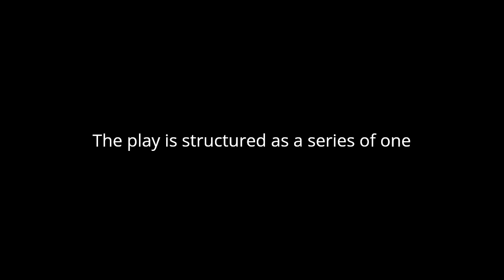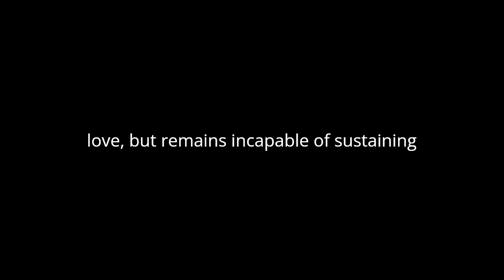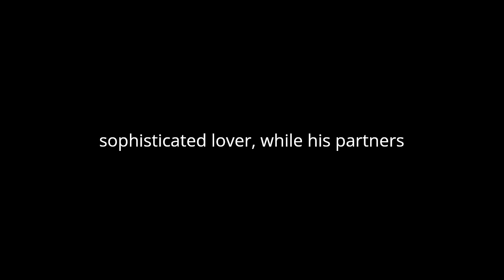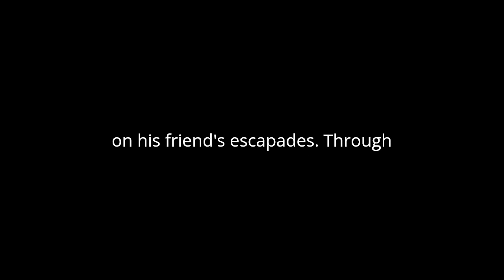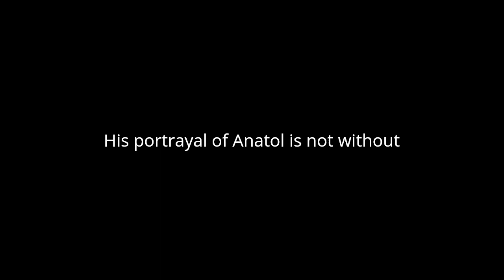"Anatol" By Arthur Schnitzler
"Anatol" by Arthur Schnitzler offers a revealing glimpse into late 19th-century Viennese society through a series of vignettes that collectively portray the eponymous character's tumultuous relationships with women. Anatol, a charming and fickle young man, embodies the complexities of modern love, weaving together themes of fidelity, insecurity, and the pursuit of pleasure.
The play is structured as a series of one-act dialogues that chronicle Anatol's interactions with different women, with each episode illustrating a distinct facet of his character. His relationships range from casual infatuations to more serious affairs, yet all are marked by his inability to commit fully. This pattern speaks to Schnitzler's critique of the superficiality and transient nature of bourgeois relationships in fin de siècle Vienna.
One of the central themes explored is the conflict between idealized romance and the realities of human emotions. Anatol often expresses a yearning for deep, true love but remains incapable of sustaining such a connection. Instead, he flits between lovers, unable to relinquish the thrill of the new. His inability to commit is underscored by a constant suspicion of infidelity in his partners, projecting his own inner turmoil onto those he loves. This cycle of mistrust and betrayal hints at the fragility of romantic relationships in a society undergoing rapid modernization, where old certainties about love and fidelity were crumbling.
In the vignette "Anatol’s Questioning," Anatol's obsessive insecurity is on full display as he devises a hypnosis scheme to determine whether his lover Cora has been unfaithful. Despite the humorous tone, the episode reveals his profound psychological unease and the fragility of his self-image. The comedic setup becomes a vehicle for exploring the darker undercurrents of jealousy and the destructive power of doubt.
Schnitzler also plays with the notion of performance in relationships, a motif that runs throughout the play. The characters often seem to be performing roles, with Anatol portraying the sophisticated lover while his partners adopt personas that reflect what they believe Anatol desires. This theatricality reinforces the idea that relationships are inherently deceptive and that people present curated versions of themselves to others. In this way, "Anatol" prefigures Schnitzler's later work, "La Ronde," where the interplay of desire and pretense is similarly dissected.
Max, Anatol's confidant, serves as a foil to Anatol's romantic idealism. His pragmatic outlook contrasts sharply with Anatol's emotional vacillations, and he often provides a sobering commentary on his friend's escapades. Through Max's observations, Schnitzler subtly critiques Anatol's self-centeredness and his failure to recognize the needs and desires of the women he pursues.
The setting of Vienna at the turn of the century is significant, as it was a city at the crossroads of cultural change. Schnitzler captures this zeitgeist, reflecting the anxieties and contradictions of a society in transition. The characters are driven by a desire for modernity yet remain entangled in the conventions of the past. Anatol's restless pursuit of love and excitement echoes the broader social atmosphere, where established norms were increasingly questioned.
In "Anatol," Schnitzler crafts a work that is both a biting social commentary and a nuanced exploration of individual psychology. His portrayal of Anatol is not without empathy, as he recognizes the tragic undertones of his protagonist's actions. Anatol embodies the confusion of a generation caught between tradition and progress, seeking fulfillment in a world where old certainties no longer hold sway. Ultimately, the play reveals the inherent tension between desire and reality, a tension that continues to resonate in modern understandings of love and relationships.